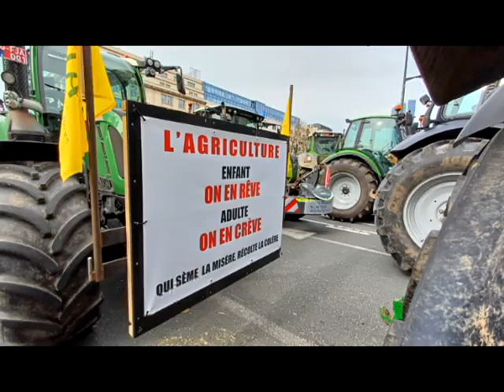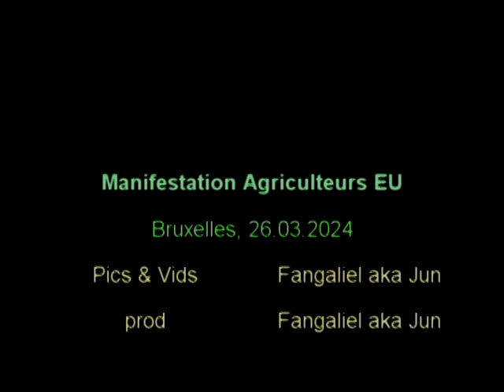Manifestation des Agriculteurs EU Bruxelles 26 03 24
le 1er février et le 26 février 2024 ils sont venus faire entendre leur grogne à l'Europe. Les promesses sont vagues et les changements tardent.
Du coup, ils sont revenus à Bruxelles ce 26 Mars 2024, un mois plus tard !
Les agriculteurs européens en ont marre ! Ras-le-Trilili !!
- Un revenu Décent : Entre le prix de vente en magasin et ce que perçoit réellement le producteur, il y a une Abysse.
- Des normes égales qu'on soit d'Europe ou d'ailleurs : pourquoi imposer à Nos agriculteurs ce qu'on impose pas aux importateurs hors Europe ? prix de base, normes sur les anti-biotiques, norme d'improductivité, ...
- Alléger l'administration : la lourdeur administrative est déjà bien pesante pour une secrétaire alors imposer cela à un agriculteur...
à Quand des métiers traités à leur juste valeur ?